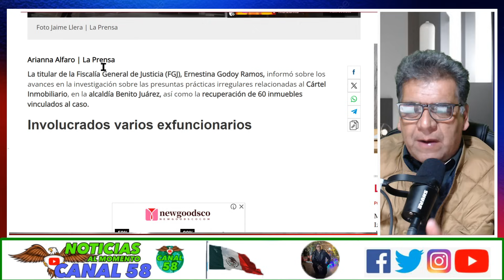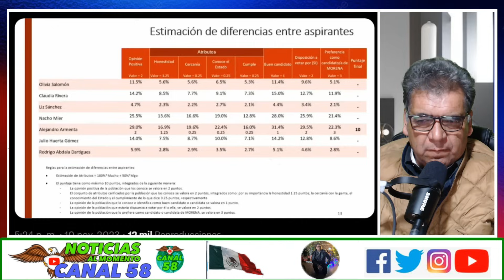ALITO SE BURLA DE XOCHITL "TIENE UNA INCAPACIDAD MENTAL" Por Decir que nunca trabajaría con él!